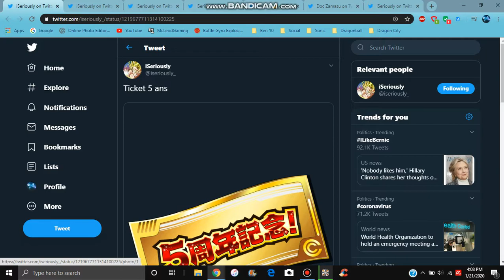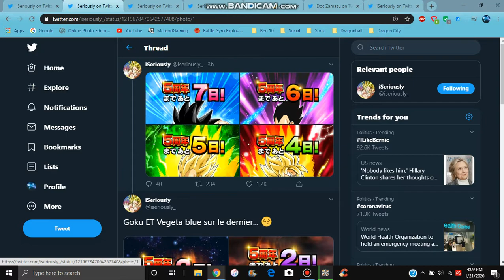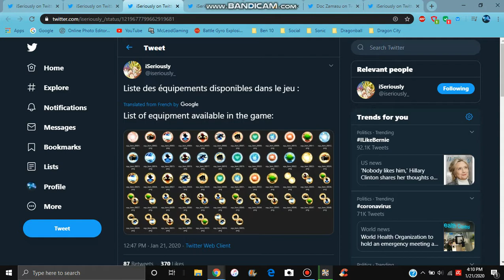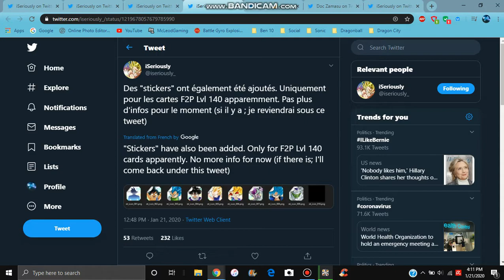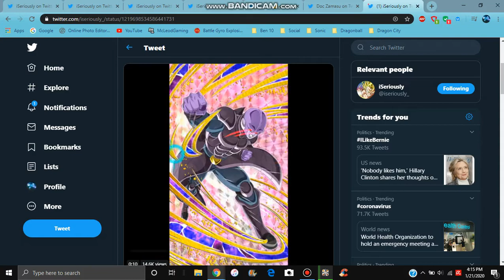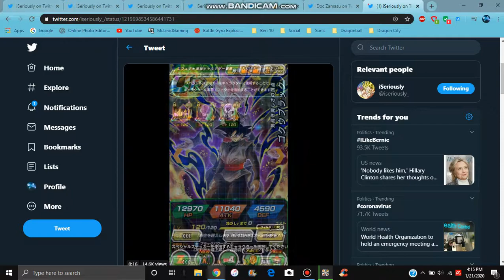5 YEAR TICKET + COUNTDOWN , ANIMATED WALLPAPERS , & MORE All Info DBZ Dokkan Battle